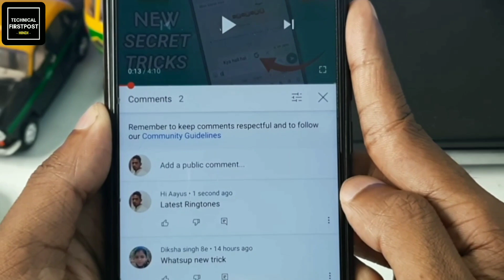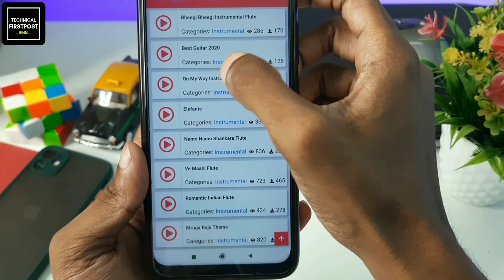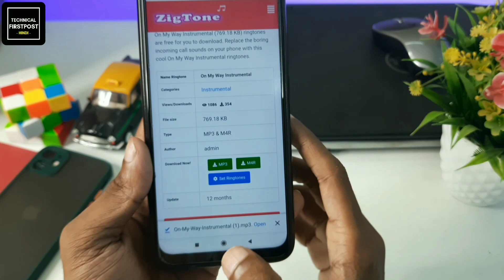ये Ringtone फ़ोन में लगाओ लोग सुनकर जलने लगेंगे || best रिंगटोन apps || Love Ringtone,New Ringtone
Namaskaar Dosto, es video me maine aapko ek best Ringtone ke bare me bataya hai jisko yadi aap apne mobile me set kar lete ho to aapko bhut maja aa jayega aur aap es ringtone ko alag contact par bhi set kar sakte ho apne mobile me. Mujhe umeed hai apko video pasand aayegi.

New Ringtone 2021 / hindi Ringtone /Hindi new song ringtone / Love Ringtone /Romantic Ringtone

Ringtone 2021
Ringtone 2021
Panjabi Love Ringtone
Romantic Ringtone
Sad Ringtone
Apple Ringtone
iphone ringtone 2021
tamil Love Song ringtone

You can Also Set Ringtone As :
1. Alarm Ringtone
2. Contact Ringtone
3. Notification
4. Default Ringtone
5. Download Ringtone

Types Of Ringtones You Can Get

 Love Ringtones
 Sad Ringtones
 EDM Ringtones
 Bollywood Ringtones
 Best Ringtones
 Trending Ringtones
 popular Ringtones
 Latest Hindi Ringtones
 Latest Bollywood Ringtones
 Marimba Ringtones
 Rap Ringtones
 Pop Ringtones
 Latest English Ringtones
 Latest International Ringtones
 Tik Tok Ringtones
 Alarm Ringtones
 Remix Ringtones
 Trap Ringtones
 Famous Ringtones
 DJ Ringtones

heart touching
ringtone, emotionalringtone​​​ # brokenheartringtone

Owner- CrazyRingtone​​​ romanticringtone​​​
top5ringtone​​​ tiktokringtone​​​ bestringtones​​​ New song Love Ringtone Hindi love ringtones 2021,viral tiktok ringtone, best ringtones,most